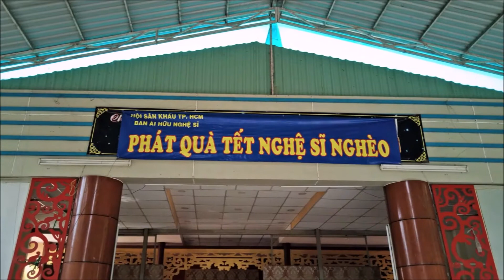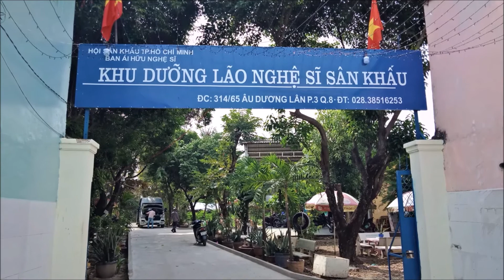Chùa Hồng Đức BRVT thăm tặng quà Khu dưỡng lão Nghệ Sĩ